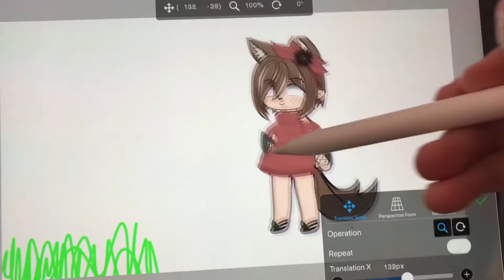SPicY!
grass :3